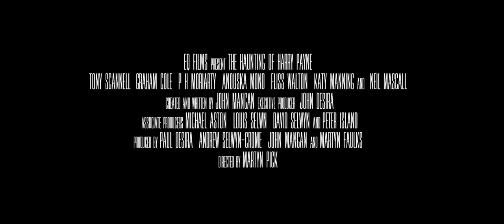Harry Payne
First trailer for THE HAUNTING OF HARRY PAYNE, created & written by me.  I also play the part of the mysterious "Tark".